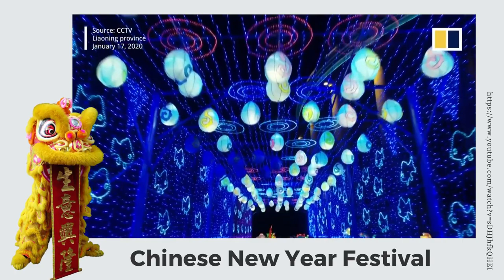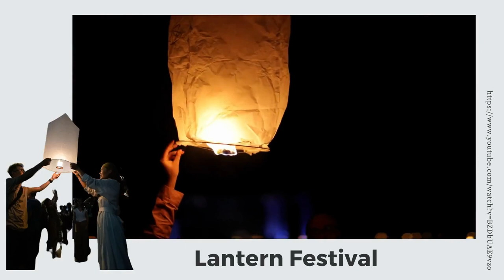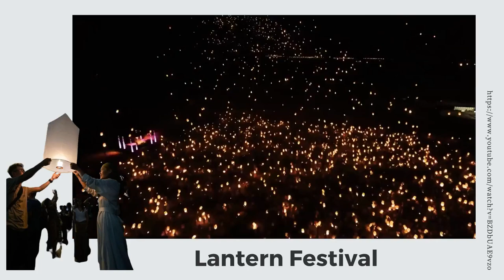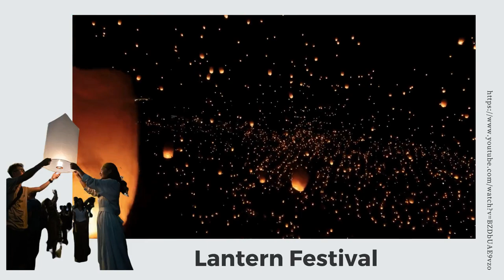THEATER ARTS AND FESTIVALS OF CHINA, JAPAN, INDONESIA AND THAILAND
Video clip for Lesson in Arts in Fourth Quarter for Grade 8

This video is  a compilation of videos from YouTube (the link is also attached in the video).